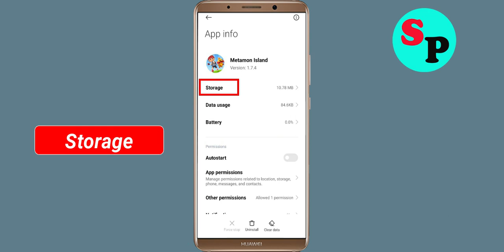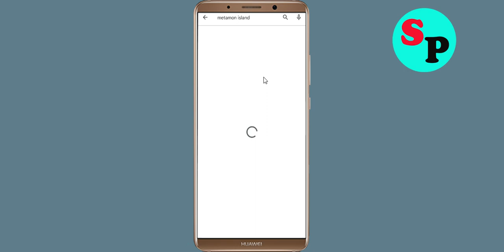How To Fix Metamon Island Oops Something Went Wrong Please Try Again Later Error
How To Fix Metamon Islands Oops Something Went Wrong Please Try Again Later Error

Hello Friends in this video,  i will show you how to Fix Metamon Island Oops Something Went Wrong Error Please Try Again Later or Fix Metamon Island Retry Problem. If you are facing same problem in your android mobile then it will help you a lot.

b). Confirm if the Metamon Island Server Is Working or not. ...
c). Login Through Metamon Island and clear cache and clear data. ...
d). Uninstall then Reinstall the Metamon Island from google playstore. ..